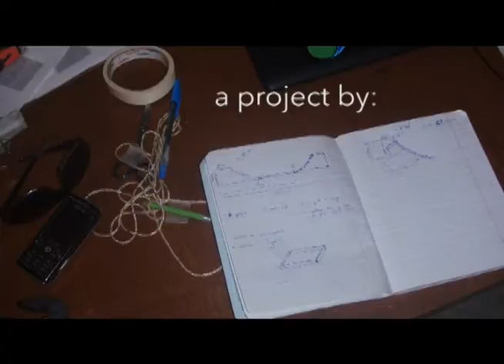La rampa de Lobitos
See how the first skate ramp of Lobitos came to life! The ramp is a project of the Waves for Development organization.